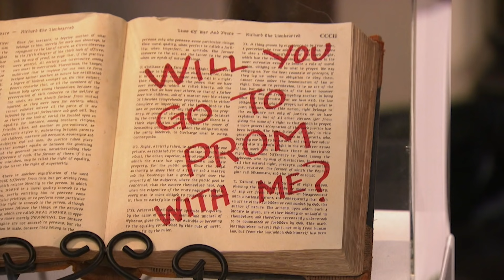Die Thundermans | Dating ist ganz schön schwer | Nickelodeon Deutschland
Daten kann schwieriger sein, als Superhelden zu spielen.